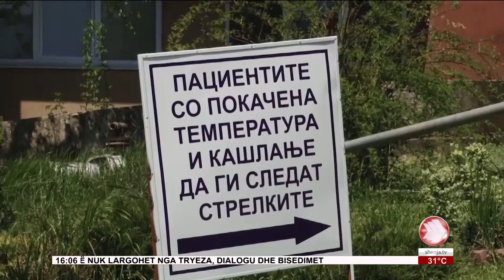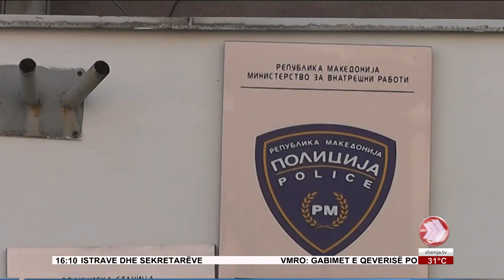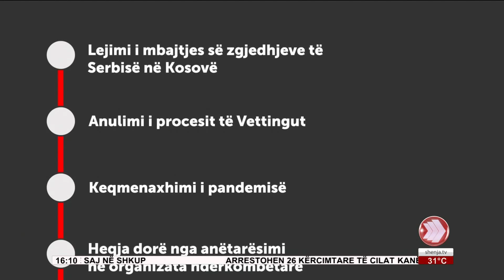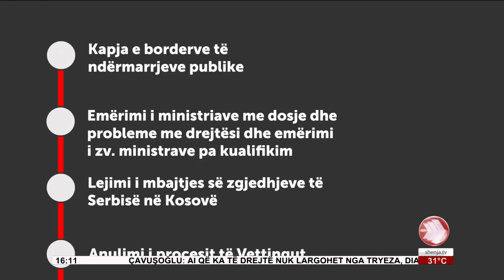EDICIONI I LAJMEVE 13 09 2020